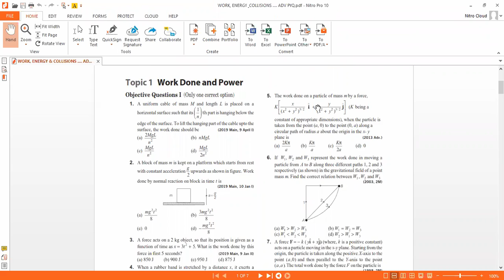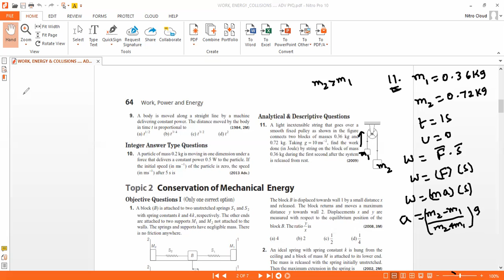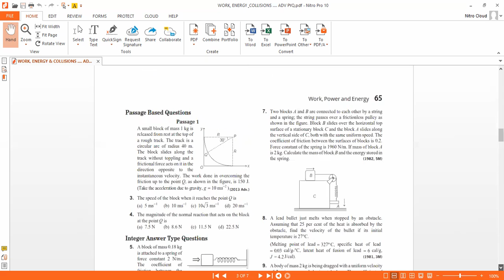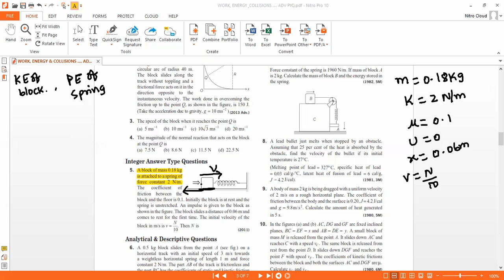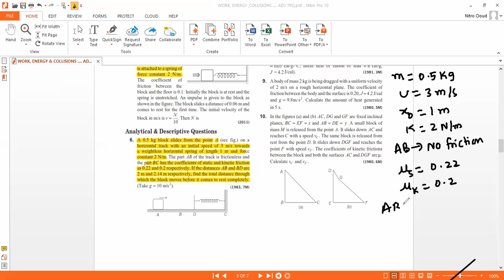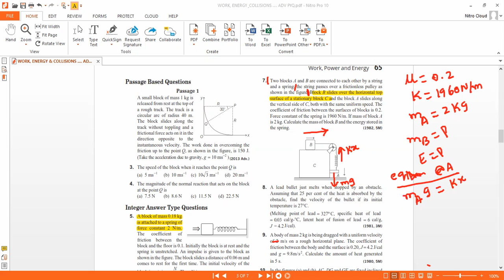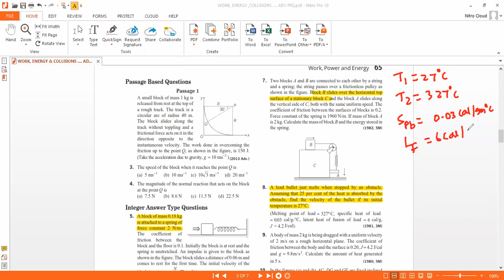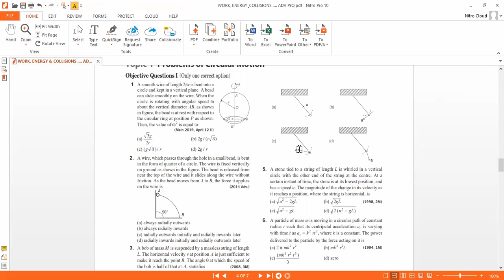ADV PYQ ON WORK & ENERGY - PART1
This Lecture is about IIT ADV PREVIOUS YEAR QUESTIONS ON WORK & ENERGY